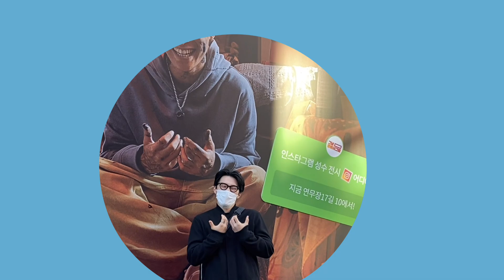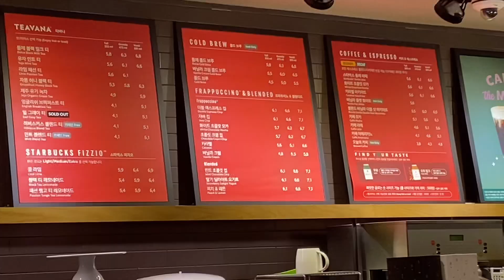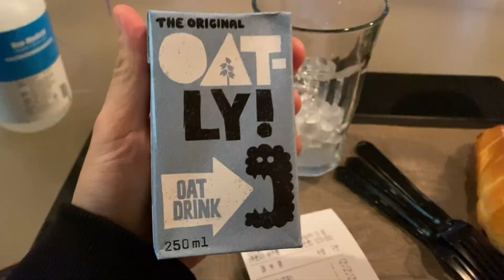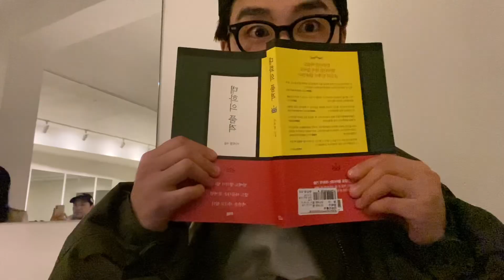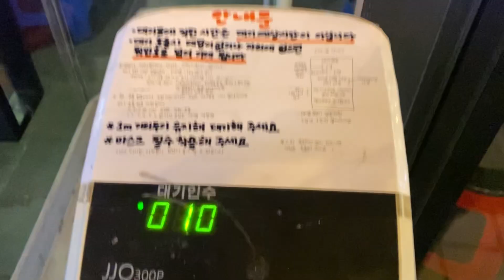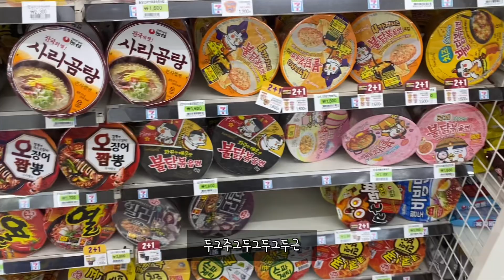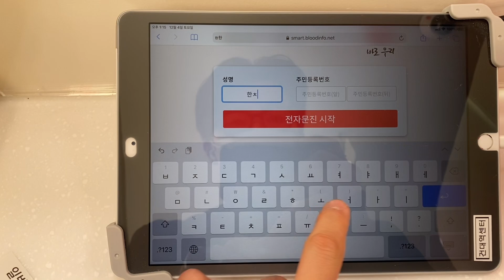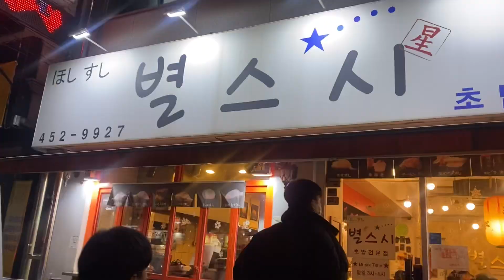Vlog.일상브이로그 / 집배원 브이로그 / 성수 LCDC / 어니언 / 아우프글렛 / 삼겹살 / 회 / 연애빠진로맨스보고 술먹고 운동하기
Camera - iPhone 11pro
편집 - Vllo

평범한 한창훈 그림일기 브이로그